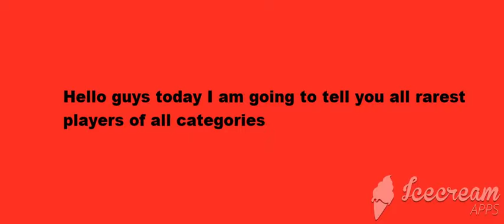𝗔𝗹𝗹 𝗿𝗮𝗿𝗲𝘀𝘁 𝗽𝗹𝗮𝘆𝗲𝗿𝘀 𝗼𝗳 𝗮𝗹𝗹 𝗰𝗮𝘁𝗲𝗴𝗼𝗿𝗶𝗲𝘀 𝗶𝗻 𝗿𝗰 𝟮𝟬 🤩😨 𝗽𝗹𝗮𝘁𝗶𝗻𝘂𝗺,𝗵𝗲𝗿𝗼,𝗹𝗲𝗴𝗲𝗻𝗱 𝗮𝗻𝗱 𝗺𝗮𝗻𝘆 𝗺𝗼𝗿𝗲 𝟵𝟬% 𝗜𝗻𝗱𝗶𝗮𝗻𝘀 😀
Real Cricket™ 22: First Teaser
Rc 22 teaser
𝗔𝗹𝗹 𝗿𝗮𝗿𝗲𝘀𝘁 𝗽𝗹𝗮𝘆𝗲𝗿𝘀 𝗼𝗳 𝗮𝗹𝗹 𝗰𝗮𝘁𝗲𝗴𝗼𝗿𝗶𝗲𝘀 𝗶𝗻 𝗿𝗰 𝟮𝟬 🤩😨 𝗽𝗹𝗮𝘁𝗶𝗻𝘂𝗺,𝗵𝗲𝗿𝗼,𝗹𝗲𝗴𝗲𝗻𝗱 𝗮𝗻𝗱 𝗺𝗮𝗻𝘆 𝗺𝗼𝗿𝗲
90% of rarest players are of India
rc 22 cricket
rc22 download
rc 22 release date tamil
rc 22 game
rc 22 features
rc 22 news
rc 22 kab aayaga
rc 22 first look
Rc 22 news
Real cricket 22
real cricket 22 poster
rc 20 gameplay
rc 20 multiplayer
rc 20  opening hero pack
opening legend pack
rc 20 lucky spin hack
rc 20 new update
rc 20 daily rewards
rc 20 me free tickets
anshuman sharma rc20
rc 20 season 4 pro players